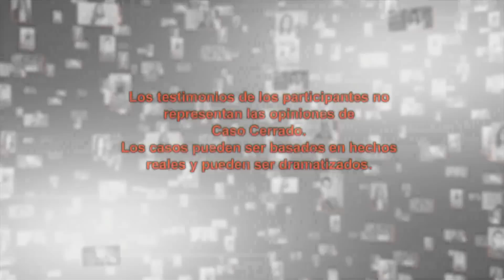Sexo al límite es negocio | Caso Cerrado | Telemundo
Video oficial del controvertido programa de Telemundo Caso Cerrado. Julio ha montado un negocio de fiesta sexual donde uno de los participantes tiene VIH y nadie sabe quién es, el negocio va bien pero María no está de acuerdo con esa locura y quiere que pare con ese negocio. Caso Cerrado